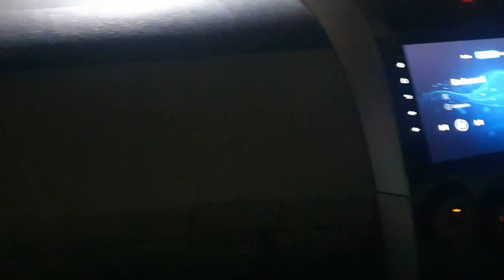hum kb ja rahe punjab||punjab ki tayyariyan||czn reception||family #2023